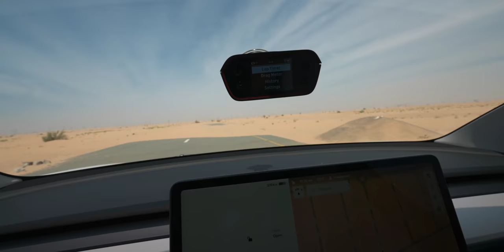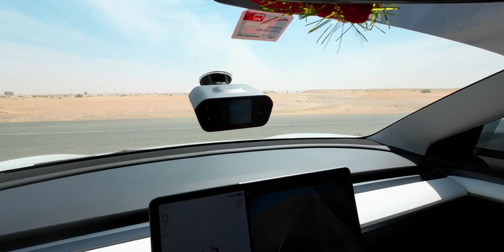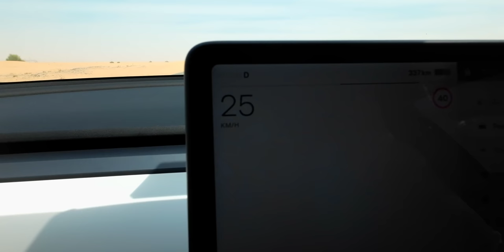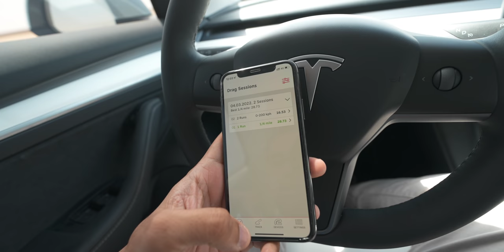TESLA SPEED TEST IN THE DESERT 😨 RACE BOX PRO SPEED TEST DEMO & REVIEW